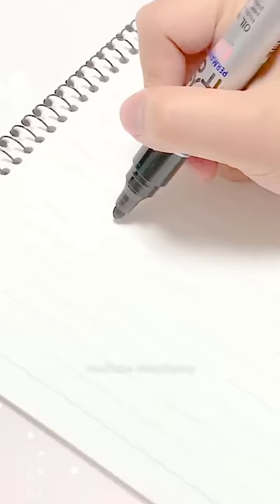피자 종이 놀이 만들기🍕 Making a paper Pizza DIY#밍투데이#만들기